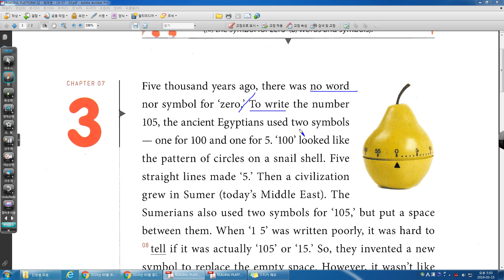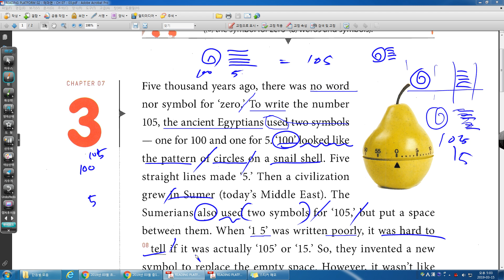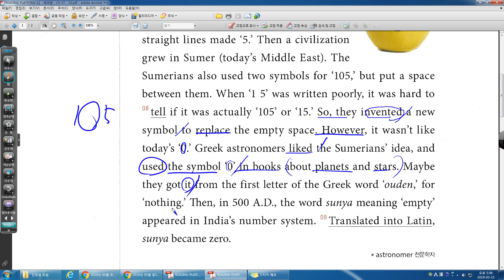READING PLAFORM 테마편 UNIT 07 03